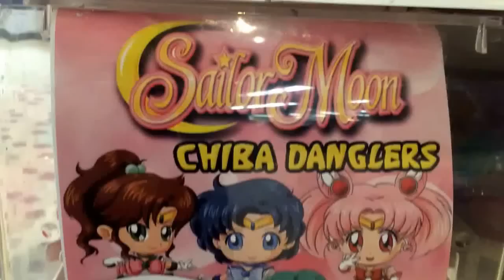THATS NOT SAILOR MOON!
While shopping, Robyn and her friend Patrick came across a strange toy. Sailor Moon Chiba Danglers?!

THE PODCAST IS BACK!

SOCIAL MEDIA!